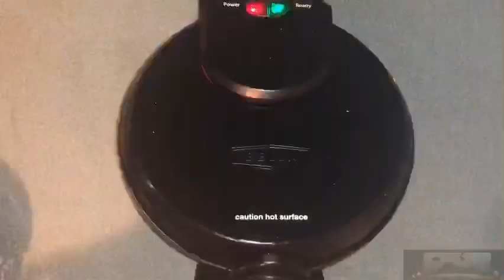Keto classic chaffle. كلاسيك شافل كيتوني